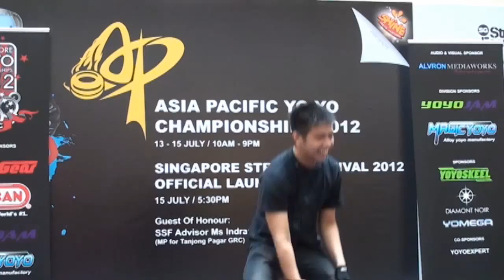2012AP Preliminary 1A 41 Brian Low